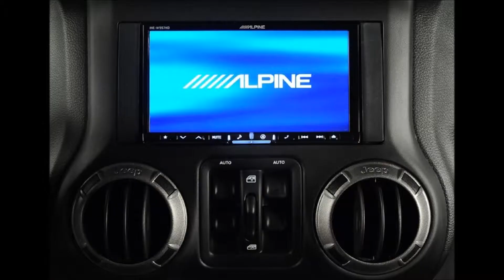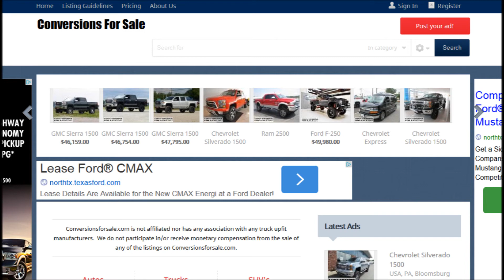2015 Jeep Wrangler Unlimited Kevlar Coated Lifted Custom Leather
2015 Jeep Wrangler Unlimited Kevlar Coated Lifted Custom Leather